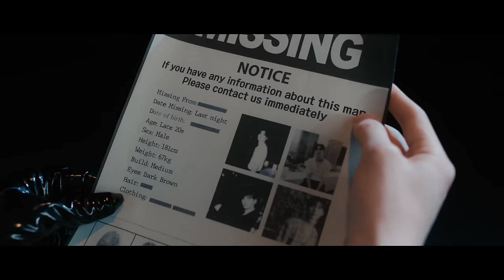황민현 (HWANG MIN HYUN) ‘Hidden Side’ Official MV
Credits:
Film by AFF
Director | KIM IN TAE @AFF_1844
AD | LIM MIN HEE
PD | KIM JU HUN (liminal)
Asst team | JEONG YOO SEOK, KIM TAE JOONG, PARK CHAN YEONG, YOON DONG HWAN

DOP | SHIN JAM (SCENE JAM) @shin.jam
1st | KIM JUN
2nd | KIM IN SU
DIT | HONG SEONG MIN
3rd | LEE JUNG EUN

Gaffer | OH JONG HWAN @j.oooooo
1st | KIM HYUNG GYUN
2nd | LEE KYUNG HWAN, CHOI BEOM SEOK
3rd | HWANG IN HO, JEONG JU HO
4th | HAN JAE YUNG, YOON JAE UNG, SEO JIN HYUN

Production Designer | OH JI HYUN, JEONG JI HYE @project3846
Art team | LEE SEUNG YEON, SEO JEONG EUN

Jimmy jib | LEE DONG JIN @jimmyjib_motion
1st | LEE JI YONG
2nd | YOO JEONG HYUN
3rd | JUNG SUNG EUM

Showlight | JEON SEONG GANG I J Show
HAN HO SEOK, HWANG DAE YOEN

Led screen | JANG SUNG MIN, RYU JONG HYUN, NAM JAE HYEONG,
GO EUN SUNG, KIM MYUNG SUNG, LEE JI SU, KIM WON HYEOK

3D VFX | LEE HEE JUNG @hui.grave

Colorist | YEOM JI YUN @jy.yunie_yeom
DI Crew | NA SO MI, BAE SU HYEON, LEE MI RIM,
SEO JI WON, CHOI EUN SEO, KO HYEON SONG
DI Producer | KIM ONEW

Connect with HWANG MIN HYUN